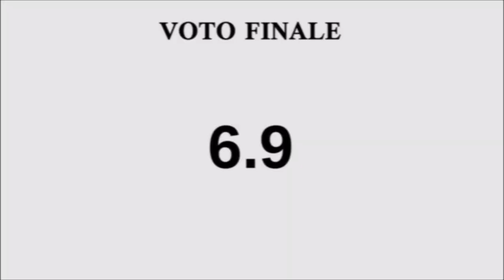Sonic Blast (Sega Master System) Recensione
Recensione di Sonic Blast per Sega Master System.

Review of Sonic Blast for Sega Master System.